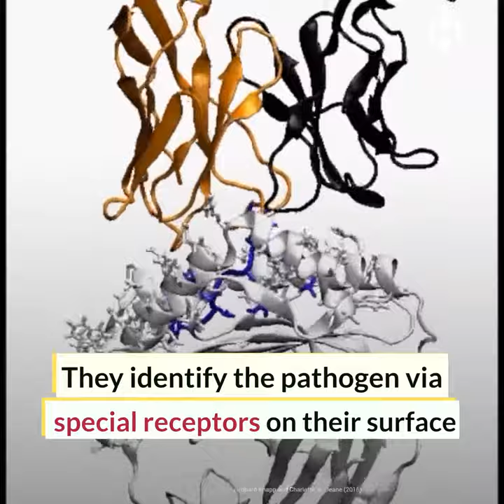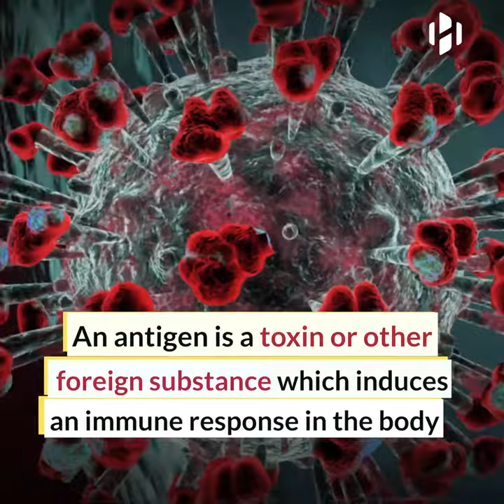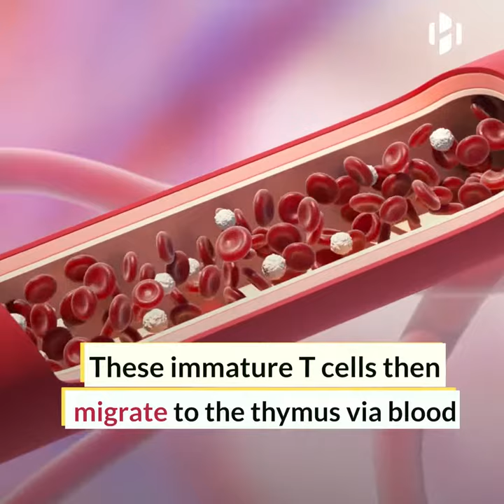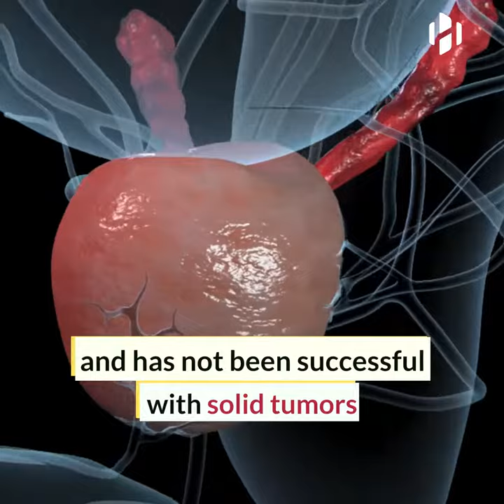How T-Cells Protect You from Diseases